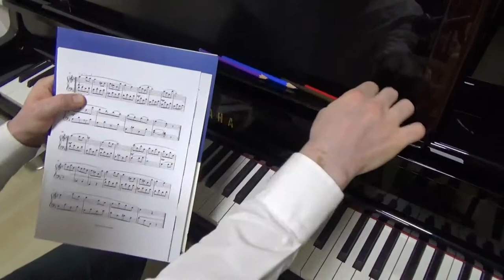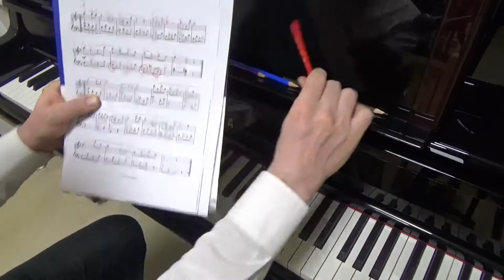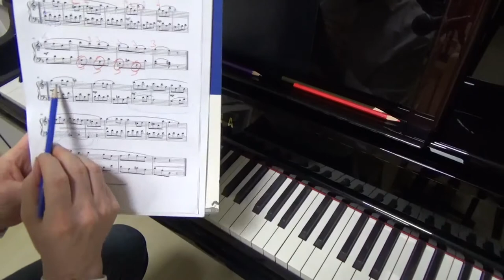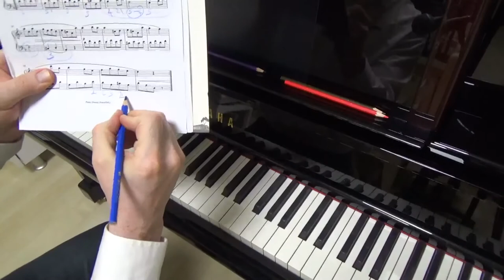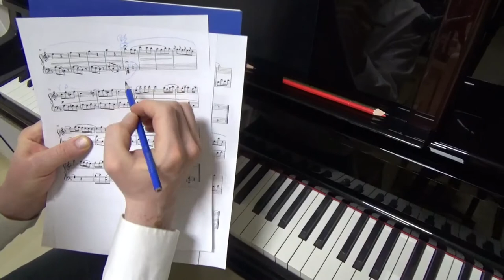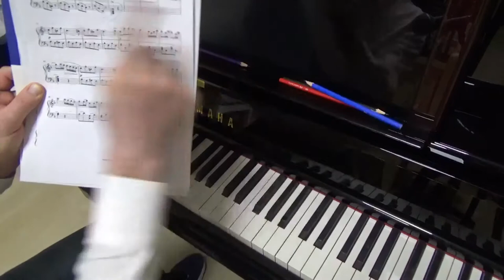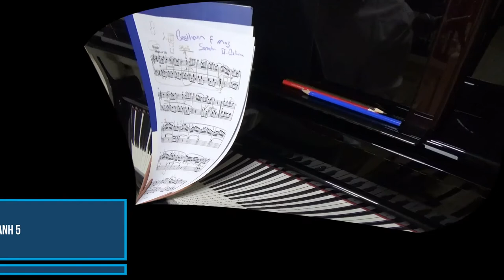L.V. Beethoven , Sonatina in F major, Anh 5 2.Bölüm Part.2 Piyano Dersi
L.V. Beethoven , Sonatina in F major, Anh 5
2.Bölüm Part.2 Piyano Dersi